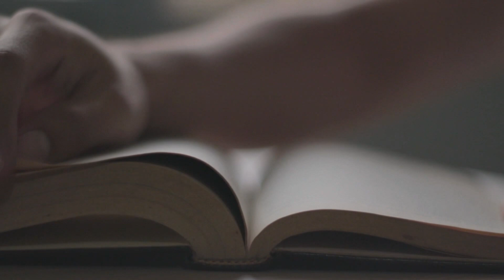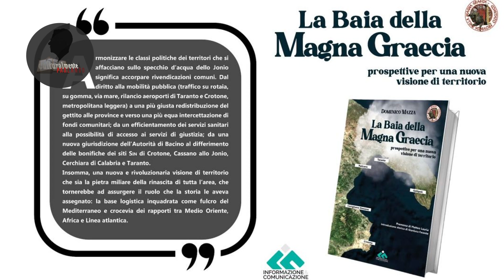CULTURALMENTE PARLANDO DOMENICO MAZZA 25 LUGLIO 2023